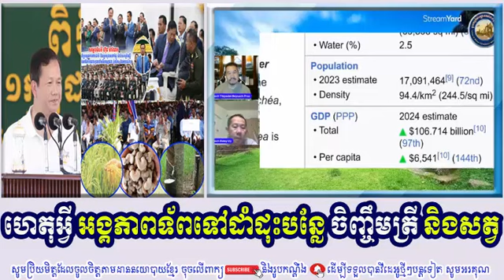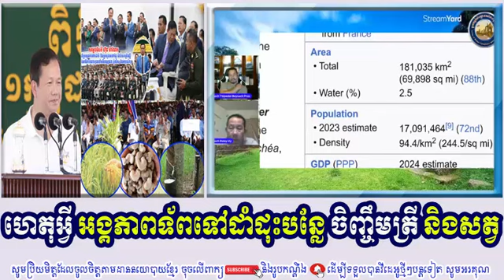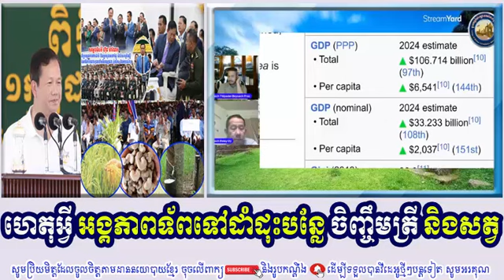DALEY UY, BEYSACH PROS Discuss About Why Army Go To Grow Vegetables, Raise Fish And Animals?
DALEY UY, BEYSACH PROS Discuss About Why Did The Army Go To Grow Vegetables, Raise Fish And Animals?
On my channel I will upload the latest news and video clips talk show about Cambodia news everyday. Also my channel RaksmeyKhmer mostly talking about Cambodia's social and political issues and it offers Cambodian people careful analytical thinking on Cambodian politicians.

My channel purpose is to make Cambodian people understand Cambodia’s social and political issues and shares new ideas for them in order to be away from being cheated by dishonest politicians just because Cambodia needs honest and respectful politicians, having clear intentions.

ABOUT VIDEO QUALITIES:
I am trying to make video in the best quality HD to all of you clearly the images and videos. If you have any question, any idea, suggestion, recommendation, anything wrong. Please help comment bellow my video and i will feedback to all of you

Your LIKE is very important to us. It keeps us doing our works and delivering even better quality content!